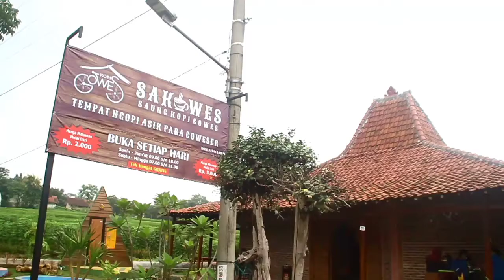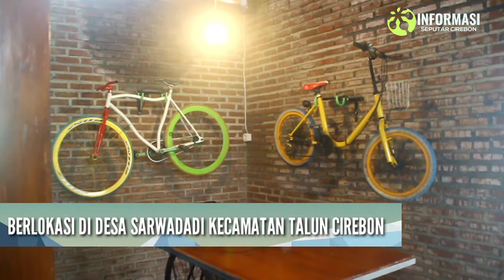UNIK! (SAKOWES) HANYA DI SINI ONTHEL JADI MEJA MAKAN